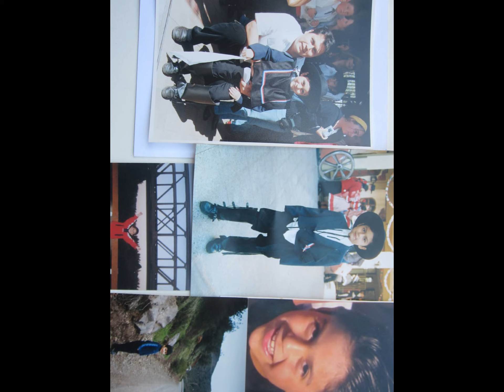Andres Bizarro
Estas son fotos de mi retoño cuando era mas pequeño..VIVA LA VIDA